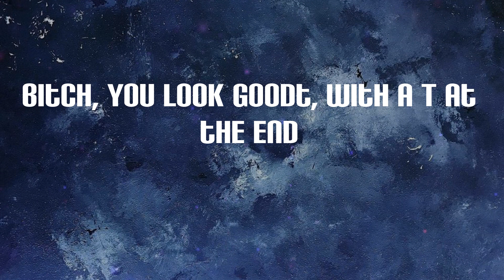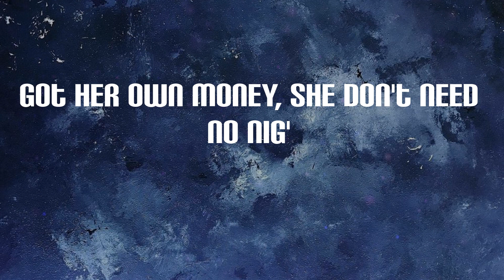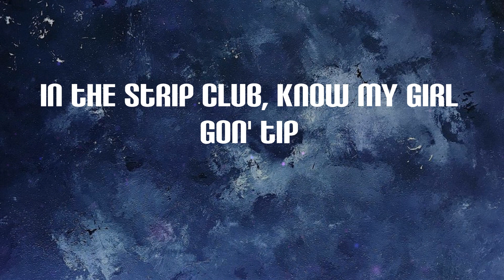Saweetie - Best Friend (Lyrics)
Best Friend Lyrics:
Best friends,
and you motherfuckin' glowin' (Woa-oh)
Best friends,